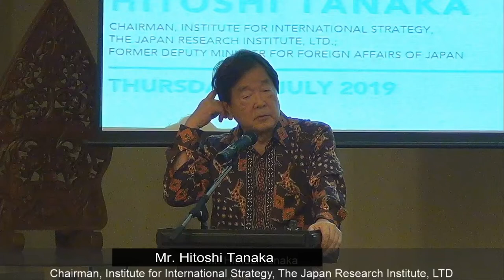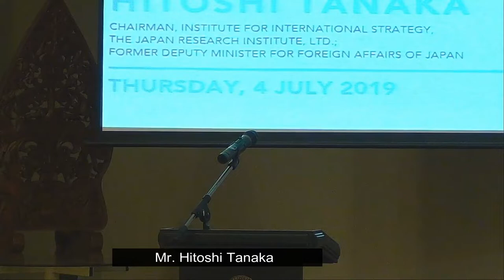Japanese Perspective for Security in Asia with H.E. Hitoshi Tanaka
Japanese Perspective for Security in Asia
Speakers:
- H.E. Hotoshi Tanaka, Former Deputy Minister for Foreign Affairs of Japan

Moderator:
- Jusuf Wanandi
co-founder of the Centre for Strategic and International Studies (CSIS)